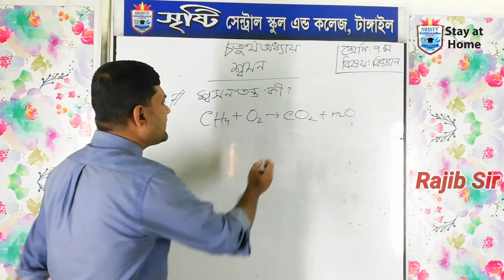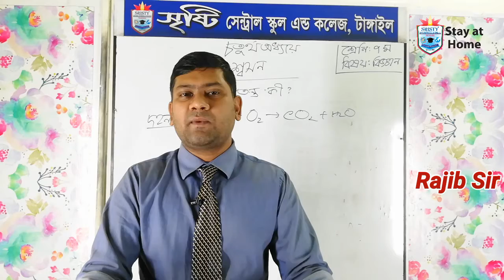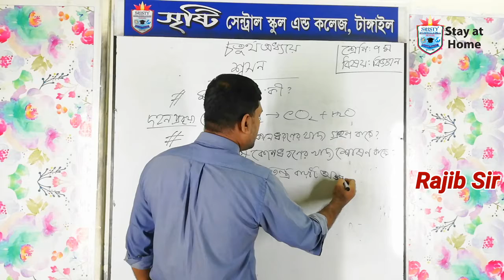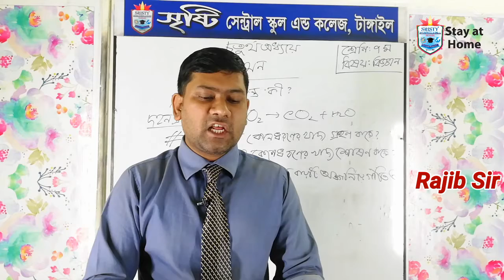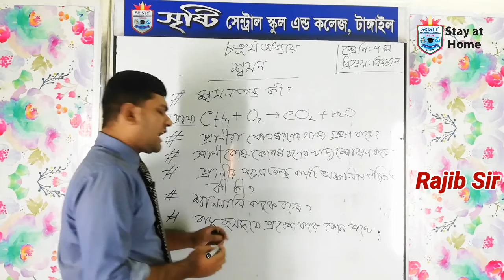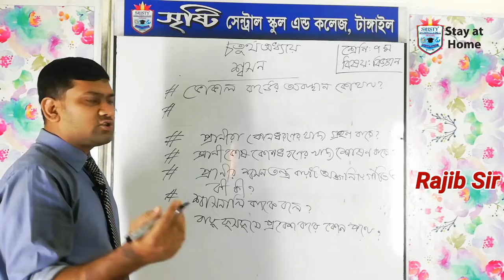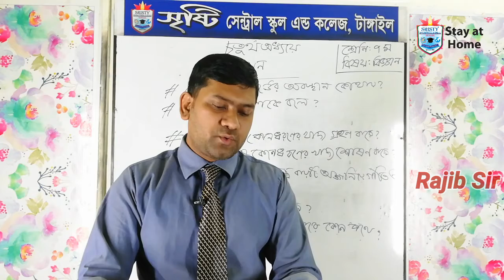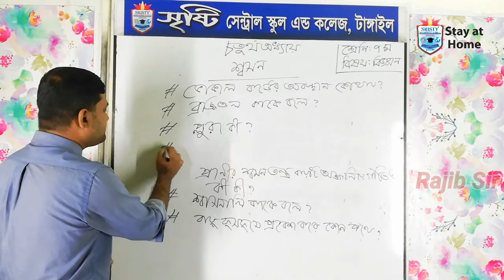Class : 7 | Subject : Science | Chapter : 4 | Part : 4